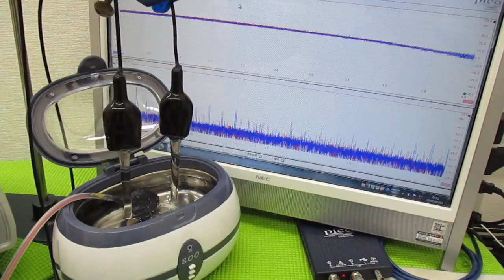メガヘルツの超音波発振制御プローブを利用した実験動画 ultrasonic-labo